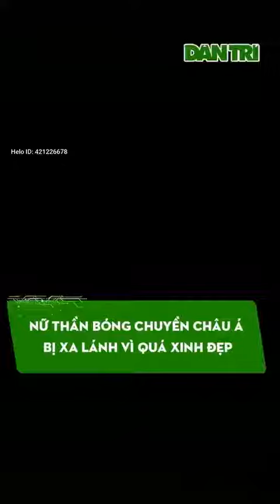Nữ Thần bóng chuyền Châu Á bị xa lánh vì quá xinh đẹp | Helo Official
Video ngắn hài hước vào thú vị.